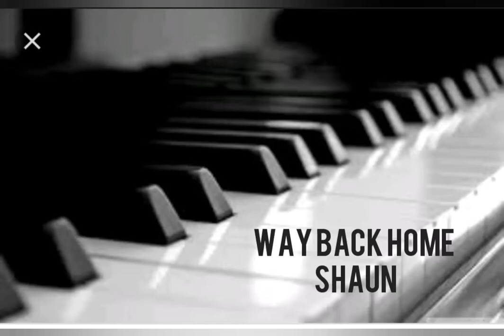Shaun - way back home piano cover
Hey everyone , this is my first cover hope you guys enjoy please drop in all your feedback
PS: don't mind the small errors I'll do my best with love and support💕